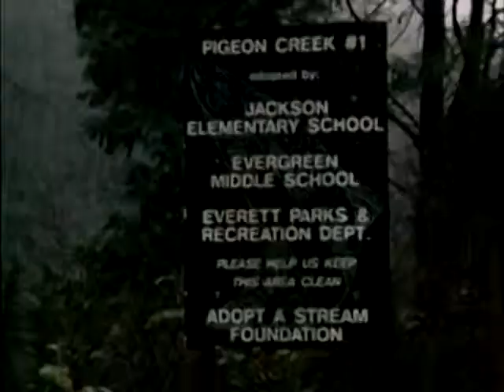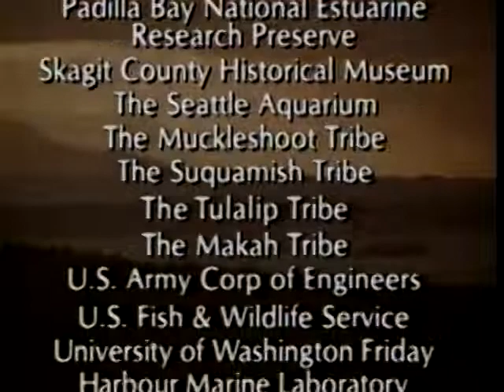Spirit of the Sound (1993)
Exploring life above and below the surface of Puget Sound in the Pacific Northwest. Observed: salmon, killer whales, bald eagles. Also: conservation efforts; Native Americans' comments.